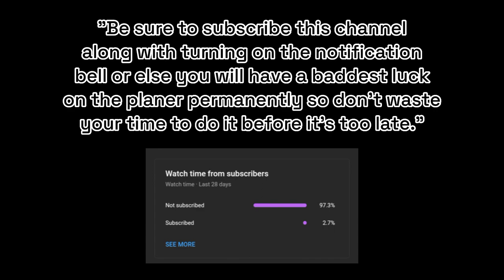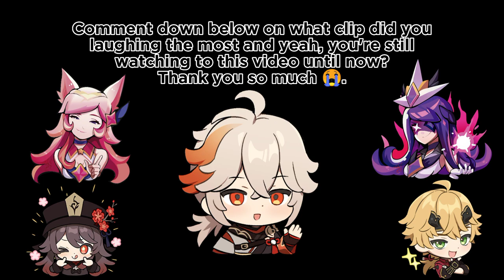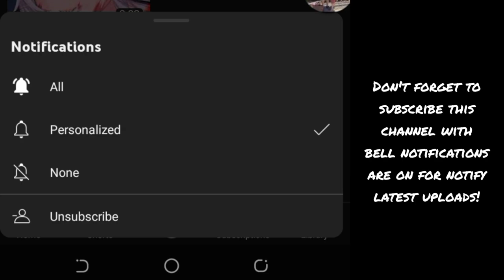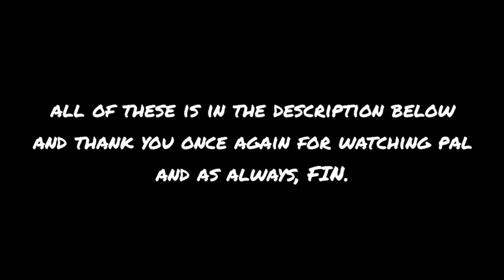Perfectly cut screams that everything will nothing last forever 99.9% of a TIME 😭💀.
Warning: Explicit languages or scenes and ear raping sound effects incoming!

The content that you will watching is only for the adults collectors of the content that only made for 16+ and above and it's not made for younger ages below.